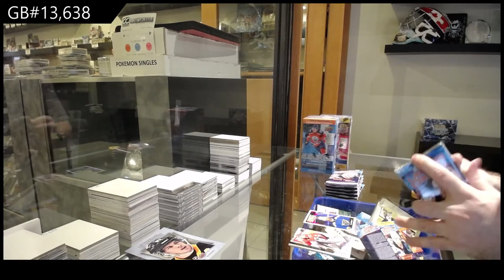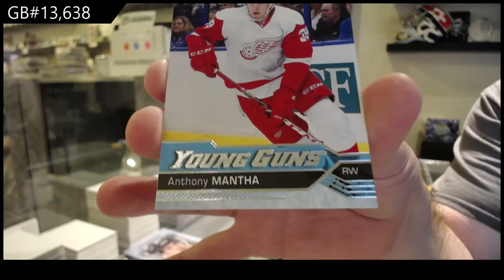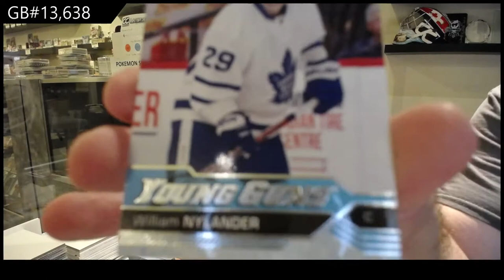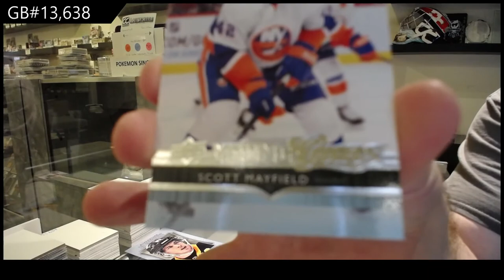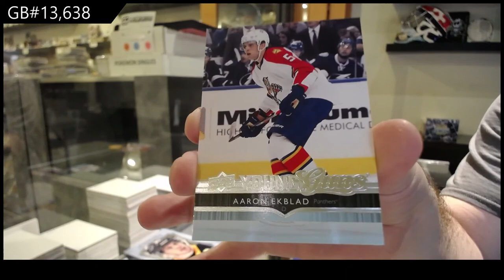Upper Deck Series 1 Hockey Multi Year Blaster Box Break - C&C GB #13,638